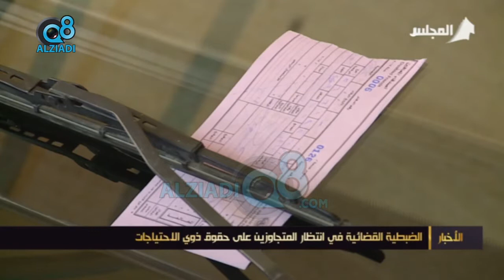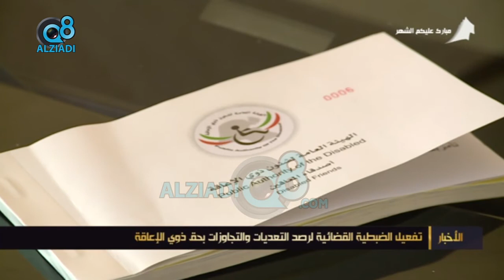الضبطية القضائية في إنتظار المتجاوزين على حقوق ذوي الإحتياجات الخاصة